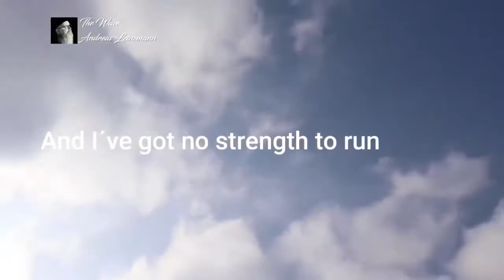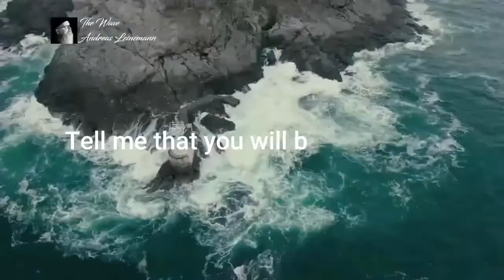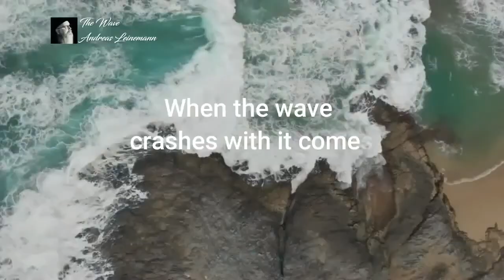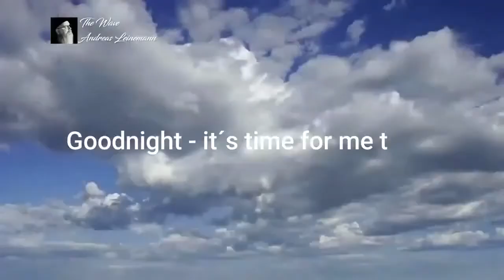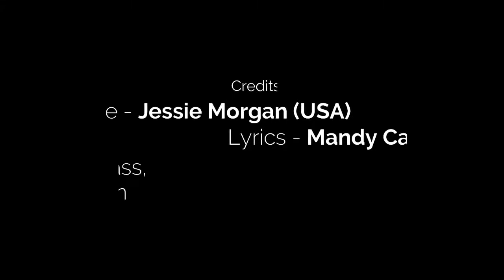LEINEMANN unplugged bei der 15. Online-Offenen-Bühne am 10.06.2021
Hier mein Beitrag zur 15. Online-Offenen-Bühne von Kreuzberg on KulTour am 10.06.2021.

Ich stelle das brandneue Video zu meinem Song "The Wave" vor.